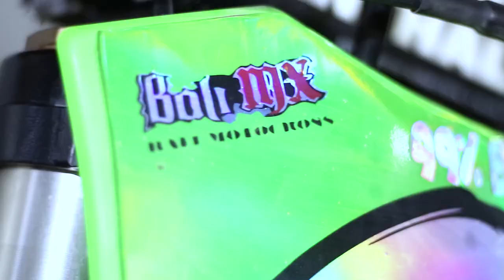PERJALANAN DIVA ISMAYANA JUARA ASIA MOTOCROSS !! DARI AWAL SAMPAI MEMBAWA GELAR JUARA ASIA !!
Terima kasih yang sudah menonton semoga kalian sehat dan rejeki kalian selalu lancar😇
Video diatas hanya sebagai hiburan saja
Jika ada kritik dan saran bisa kalian tulis di kolom komentar dan jika kalian suka dengan video ini Silahkan Di like Video ini dan jika kalian tidak suka bisa kalian klik tombol disslike nyaa temen²
LINK DJ YANG SERING DIGUNAKAN👇🏾